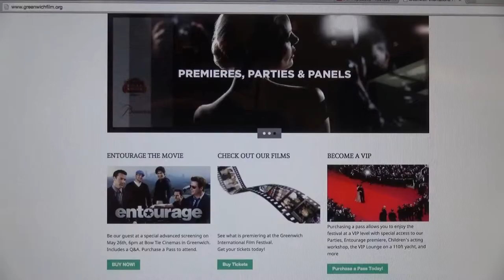Greenwich International Film Festival to Have Advanced Screening of "Entourage"